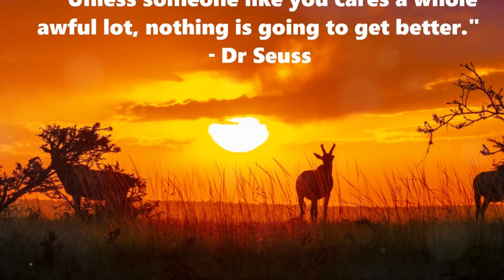The Lost Giants - Western Black Rhino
Could we have saved the Western Black Rhino?
With use of advanced tracking technology and monitoring systems we can save further extinction of different species.
TIMESTAMPS:
00:00:00 Introduction
00:00:23 The Tragic Tale
00:00:59 The Consequences
00:01:30 Lessons Learned
00:02:05 Moving Forward
By becoming a PatronOfWildlife, you are joining a community of passionate individuals committed to safeguarding our natural world. Together, we can ensure that future generations can enjoy the beauty and diversity of wildlife.